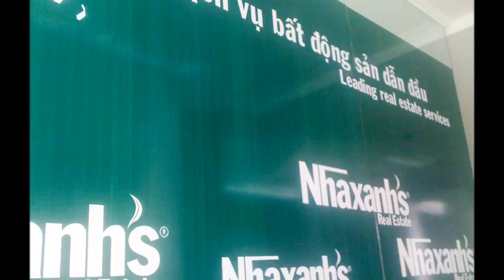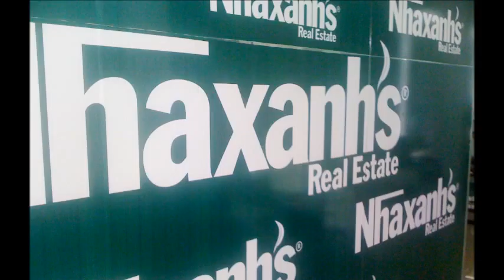Thue van phong dien tich nho, van phong ao tai Quan 5, TPHCM